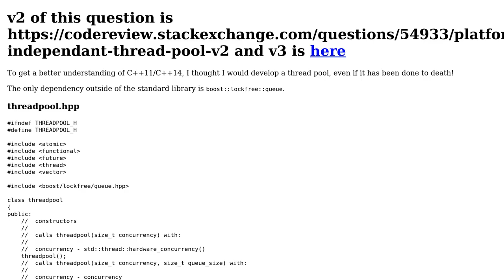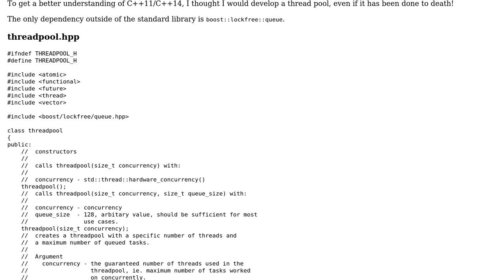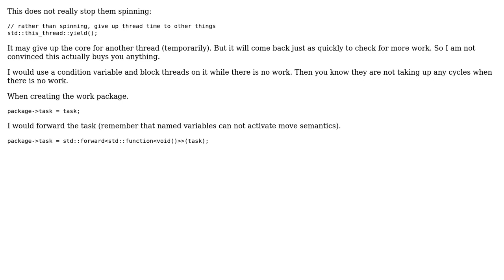Platform independant thread pool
With thanks & praise to God, and with thanks to the many people who have made this project possible! | Content (except music & images) licensed under CC BY-SA | Music | Images & others | With thanks to user Tom Myles user Martin York and the Stack Exchange Network Trademarks are property of their respective owners. You are responsible for your own actions.